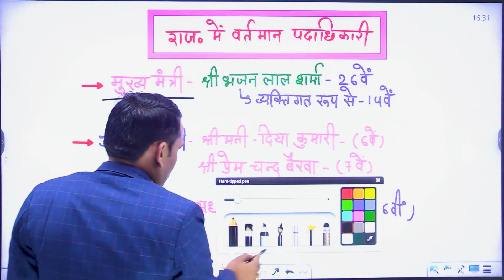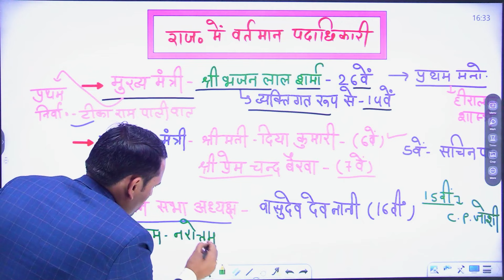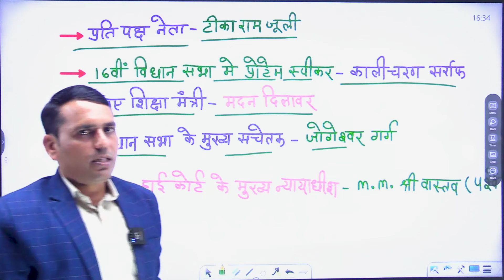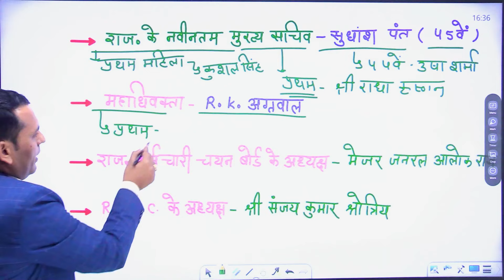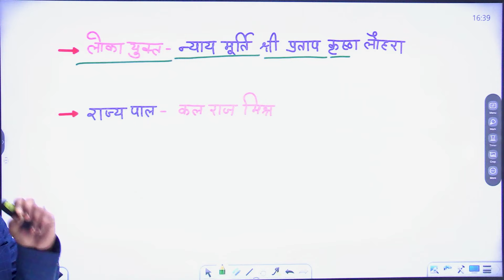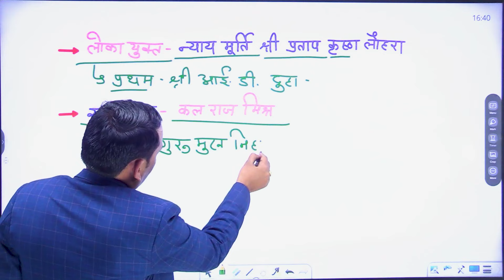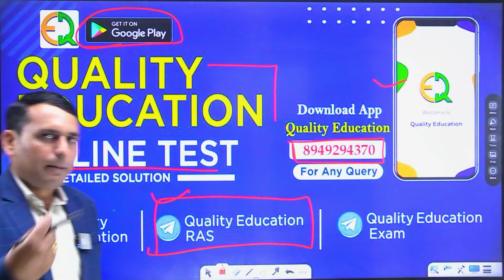सीधी बात नो बकवास | राजस्थान के वर्तमान पदाधिकारी | Important For All Exams Rajendra Sir